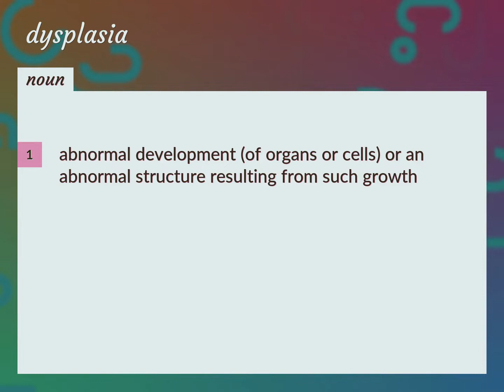Dysplasia | meaning of Dysplasia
What is DYSPLASIA meaning?